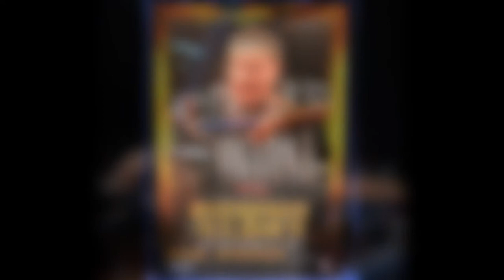TNA Earl Hebner Montage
TNA